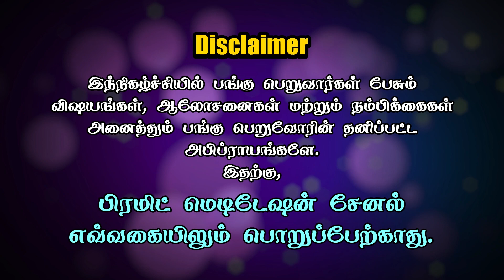Vegetarian Rally In Chennai || Stop Eating Animal - Be a Vegetarian || PMC Tamil